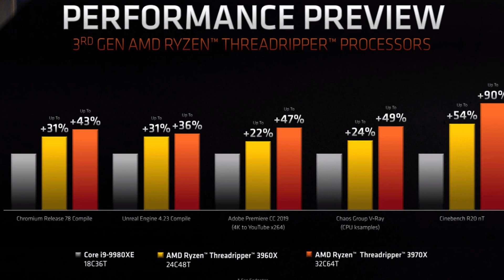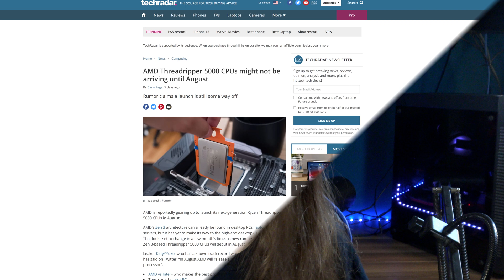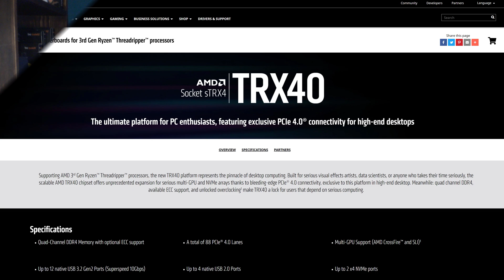AMD Ryzen Threadripper 5000 Release Date LEAKED!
The first AMD Ryzen Threadripper 5000 leaks are starting to come out, including an alleged AMD Ryzen Threadripper 5000 release date! Yes the most recent AMD Ryzen Threadripper 5000 rumor brings some juicy info on what we can expect from next-gen Threaripper CPUs, AMD's HEDT offering. And although we still don't know much about AMD Ryzen Threadripper 5000 series, we can at least assume we will get the same core-count CPUs as last-gen as Threadripper 3000 series, based on Zen 2. So expect to get a Threadripper 5960X, Threadripper 5970X,  and Threadripper 5990X in these new Zen 3 Threadripper CPUs!